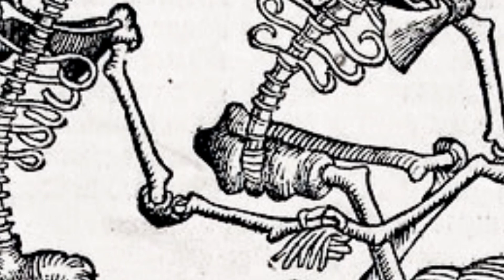Pandemics worse than COVID-19! 😱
The Worst Pandemics in World History

A pandemic is the worldwide spread of a new disease, such as a new influenza virus or the coronavirus, COVID-19.

Today we will explore the worst pandemics that have affected our ancestors, and a different species...
Table of Contents:
Introduction 00:00
Justinian's Plague 00:09
The Black Death 03:12
The Great Plague of London 04:49
Other Pandemics 05:41
Chytrid Fungus (NON HUMAN) 07:03

Sources of the Pictures used in the Video:
Google Images

Imp ❤️

coronavirus,corona virus,covid-19,wuhan china,zoonotic disease,spanish flu,pandemic,plague,bubonic plague,endemic,history of pandemics,prepare,justinian,smallpox,bats